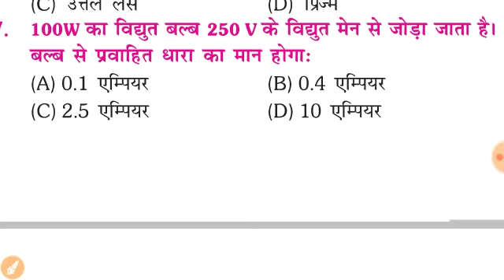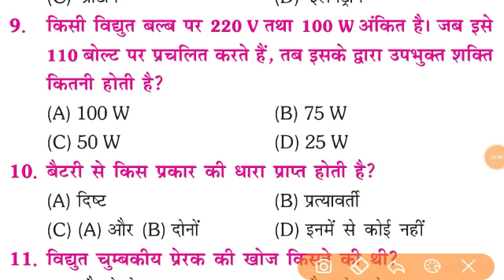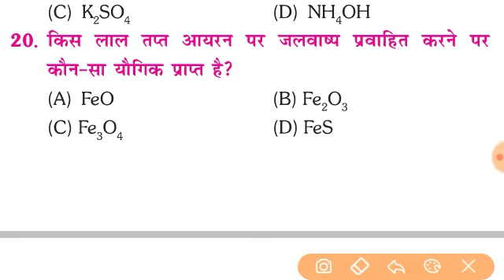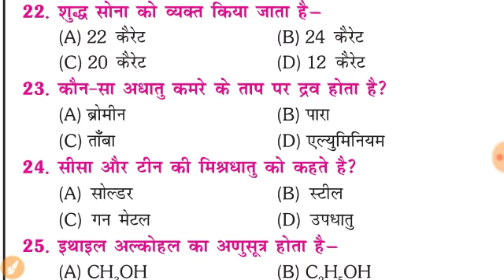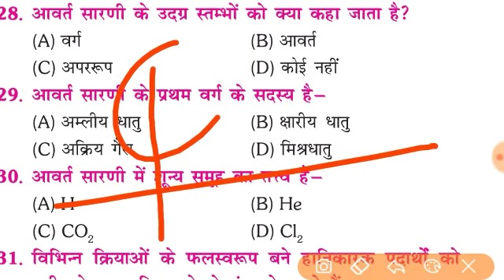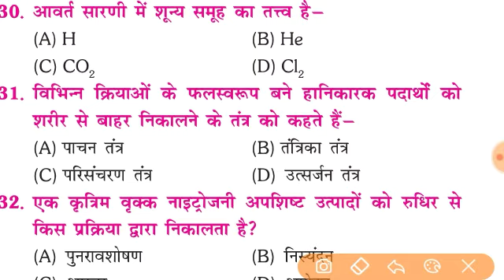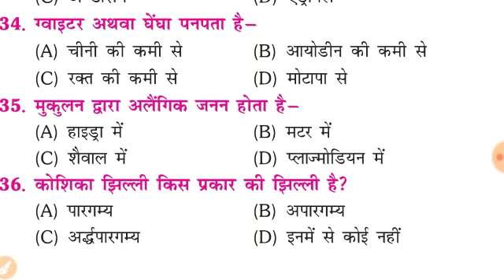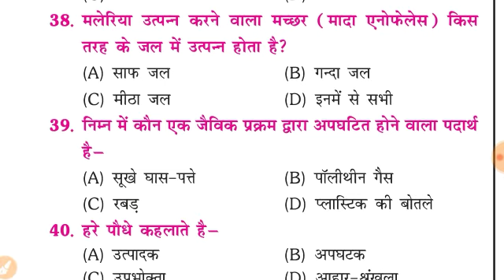Bihar Board 10th Exam 2021||10th Science objecive 2021||class10th Scienceimportantobjecive questions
# sciencemodelset2020
Bihar board10th science objective 2020,all subjects objevtive model set objective se taiyari karbaya jata hai,
Bihar Board 10th vvi objective questions 2020, Bihar Board 10th final objective questions 2020,10th science objective social science objective 2020,

Model set objective2

Model set objective1
vvi objective question 10th class
सामाजिक विज्ञान ऑब्जेक्टिव मॉडल सेट 2Bihar Board 10th vvi objective questions 2021, Bihar Board 10th final objective questions 2021,10th science objective social science objective 2021

Model set objective2